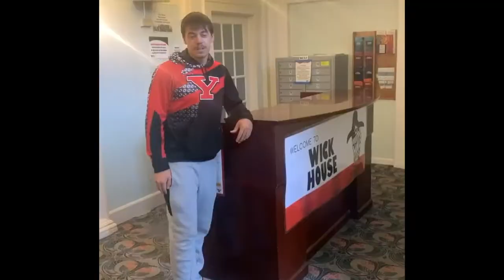Youngstown State Housing Virtual Tour - Wick House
We are hoping to give you a quick, inside look into our Residence Halls. Here we have Wick House. We apologize for the formatting in the video, as there was a glitch when it was downloaded from our Instagram page. Wick House is a historical site and was owned by Col. George D. Wick, president of Youngstown Steel. Col. Wick sadly passed away aboard the Titanic, his wife, however, survived and returned home. Wick House still features the classic feel from when it was built in 1906 with a range of unique fixtures.